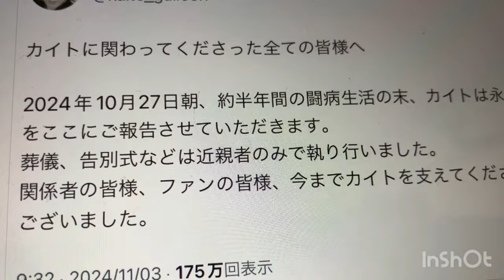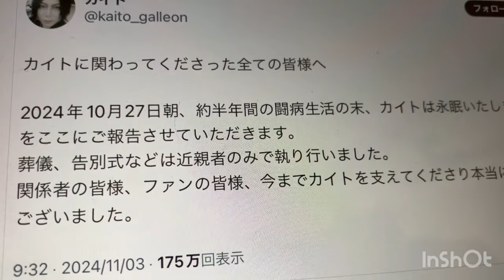Wizardカイト死去、ご冥福をお祈りします